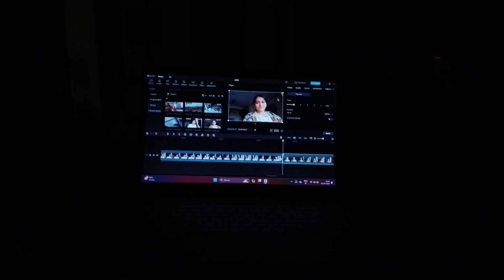Vl25 | Hum log ki harkatein khatam hi nahi hoti 😂 | KPVlog 🌷